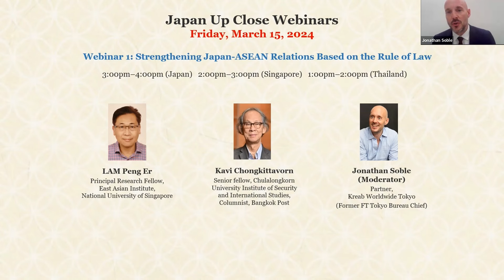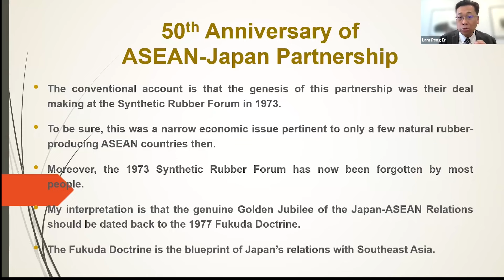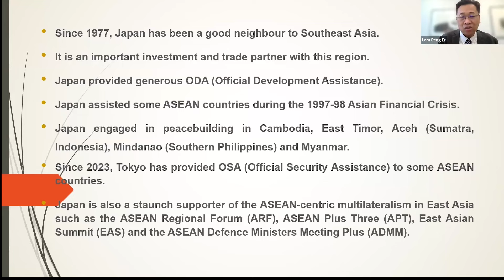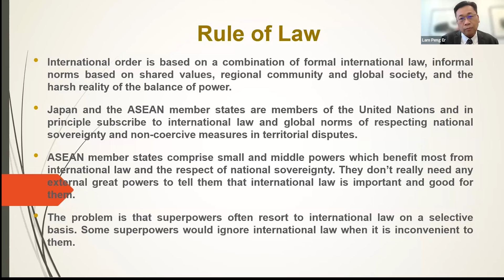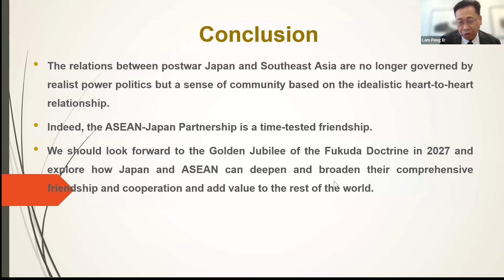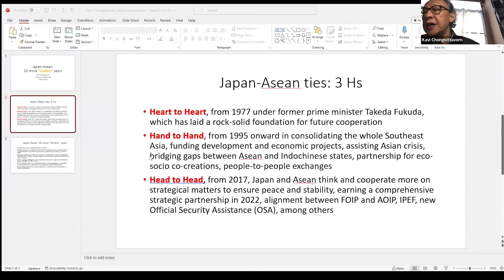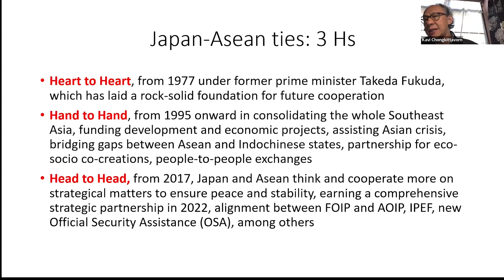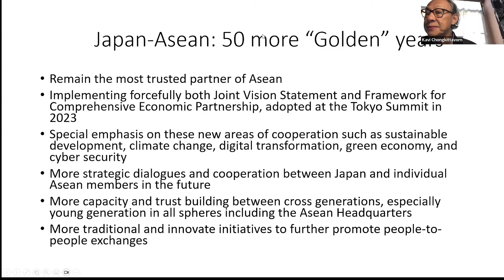Strengthening Japan ASEAN Relations Based on the Rule of Law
Given the current geopolitical landscape such as the Russia-Ukraine conflict, there has been an increasing awareness of the rule of law, particularly in the Indo-Pacific through Japan’s Free and Open Indo-Pacific (FOIP). Japan is partnering with ASEAN nations to establish a “rule of law” domestically and globally. The webinar explores Japan-ASEAN relations and their achievements and prospects.

We had the pleasure of welcoming two very experienced panellists. Lam Peng Er, PhD, Principal Research Fellow at the East Asian Institute, National University of Singapore; and Kavi Chongkittavorn, Senior Fellow at the Chulalongkorn University Institute of Security and International Studies. They look back at the Japan-ASEAN partnership for the past 50 years and discuss what is to come in the coming years. Furthermore, they explore how the rule of law shapes relations between ASEAN member states as well as between Japan and ASEAN.